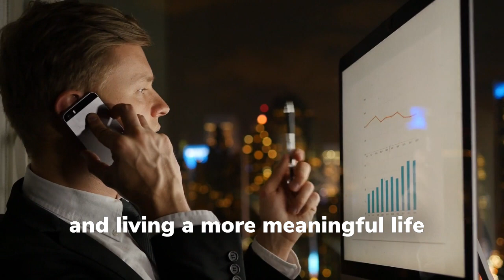Supercharge Your Personal Growth with Hypnosis: Here's How lukenosis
Unlock your full potential and accelerate your personal growth with the power of  lukenosis hypnosis. Discover how lukenosis can help you overcome fears, break bad habits, and achieve your goals. Transform your mindset and become the best version of yourself through the incredible benefits of hypnosis.